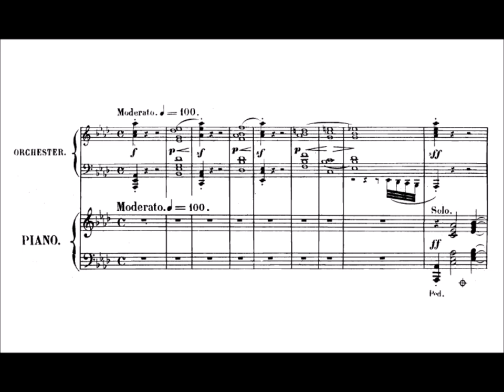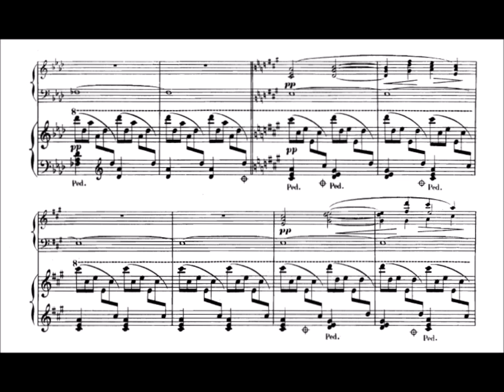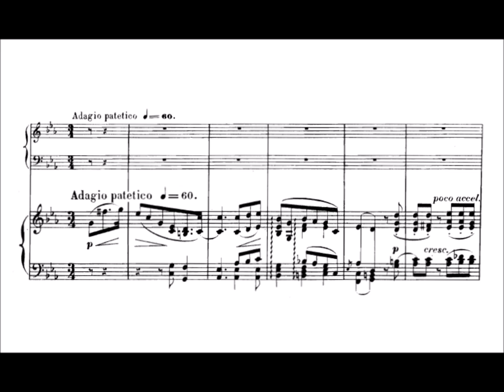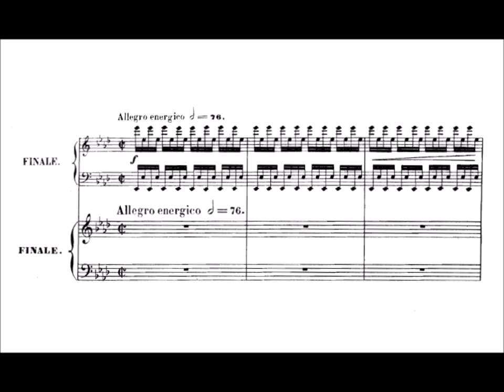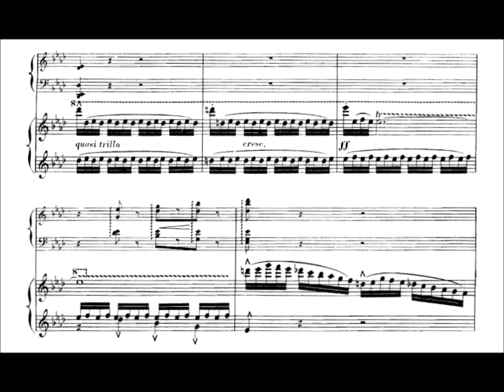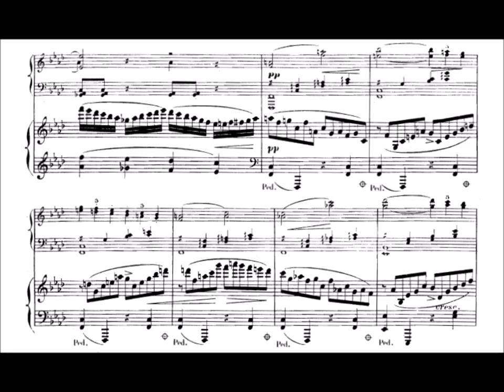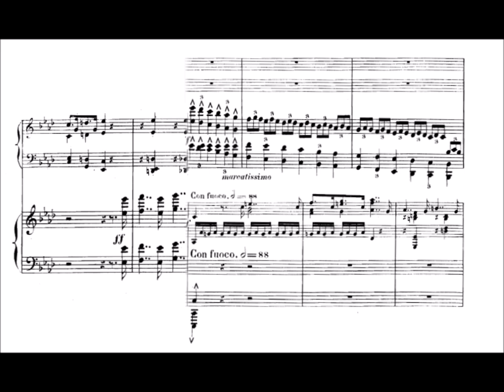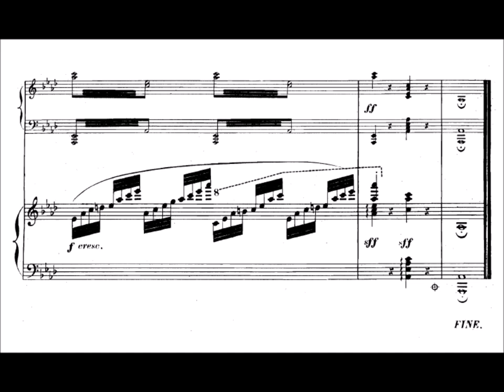Josef Gabriel Rheinberger - Piano Concerto Op. 94 (audio + sheet music)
Being Rheinberger’s only valid essay in the genre, the Piano Concerto in A-flat major op. 94 of 1876, merits special attention. It was splendidly received by contemporary musicians and critics and granted the shy and introverted Rheinberger a successful and amazingly smooth entrée into the world of the concert hall. Shortly after its creation the work was performed and wildly acclaimed in Munich, Leipzig), Cologne, and many other musical centers of Germany.